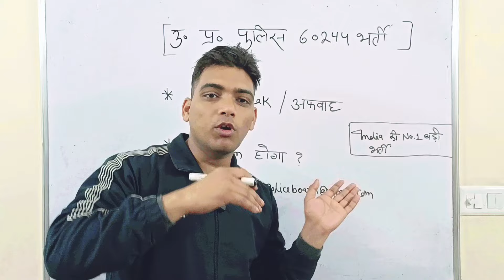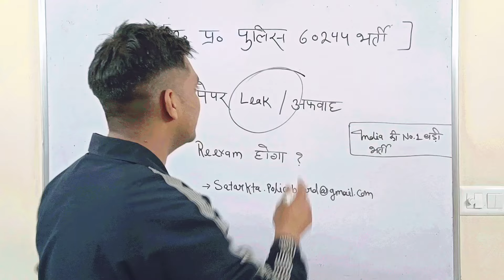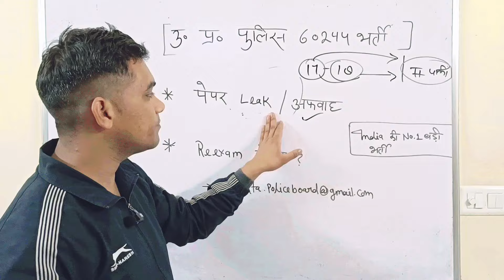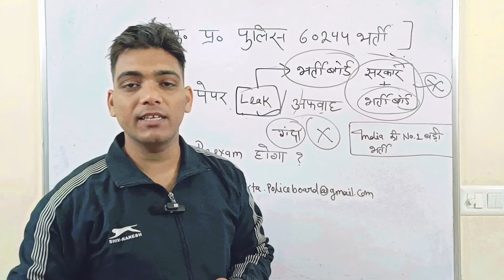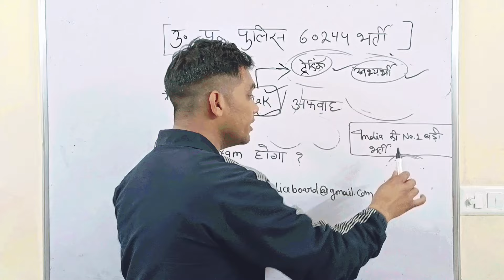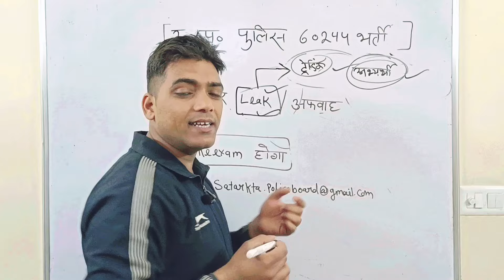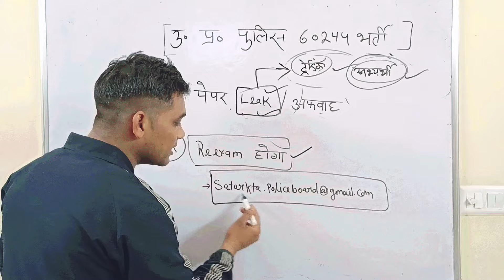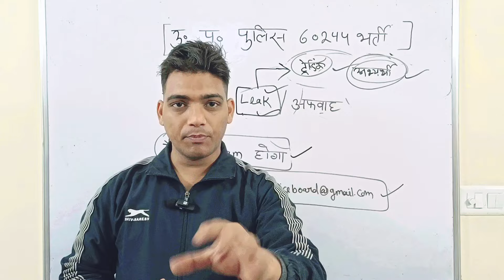UP POLICE PAPER LEAK | दोबारा होगी परीक्षा | Up Police Constable Reexam | Upp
up police paper leak,up police constable exam paper leak 2024,up police constable paper leak 2024,up police exam paper leak news,kya up police paper leak ho gya hai,up police paper leak 202uppoliceconstablepaperleak,